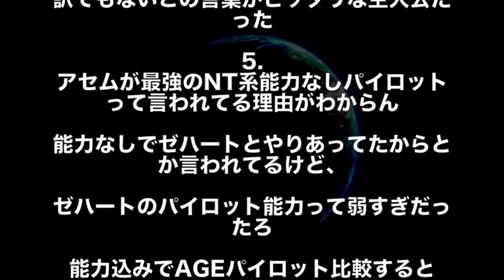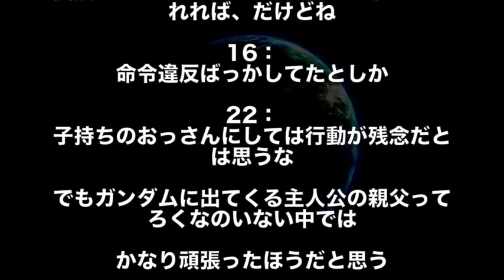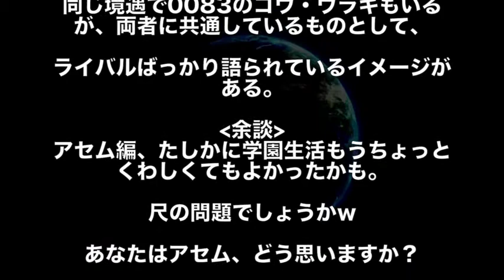【ガンダム】アセム・アスノ…才能を努力で補ったスーパーパイロットを徹底的に語り尽くそう！